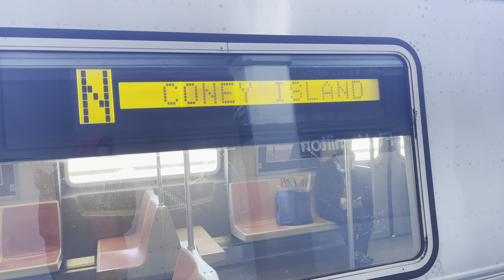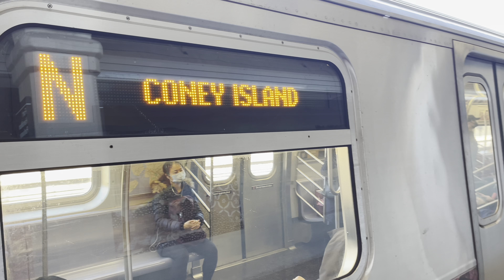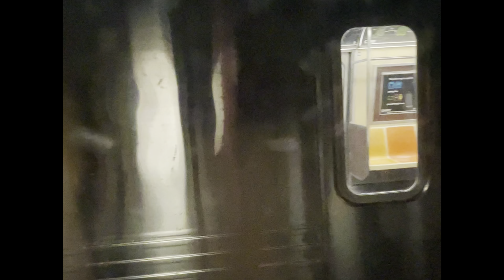N train action Via sea beach action R46,R160